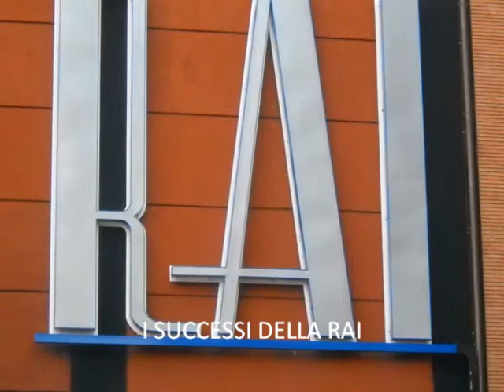team diablo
ciao